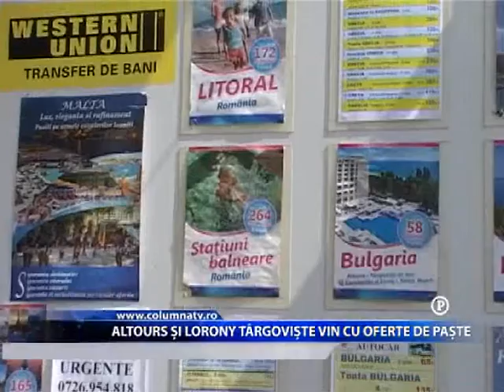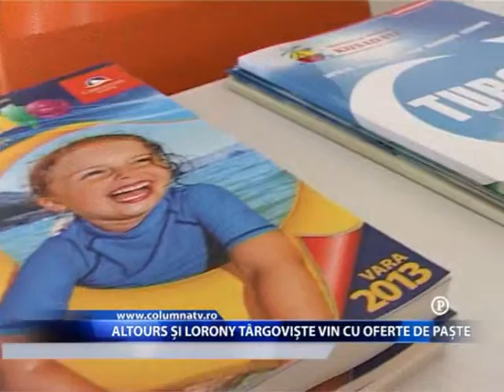ALTOURS ȘI LORONY TÂRGOVIȘTE VIN CU OFERTE DE PAȘTE (Columna Tv)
Agentiile de turism targovistene sunt pregatite pentru sarbatorile pascale cu oferte variate atat in tara cat si in strainatate.  Fie ca vorbim despre munte sau mare, zilele libere de paste pot fi petrecute de targovisteni in diverse locatii din tara sau din strainatate. De exemplu agentia Altours Targoviste va asteapta cu oferte in tari vecine si preponderent ortodoxe.De asemenea, puteti sa va petreceti pastele si in destinatii mai exotice precum Dubai. O alta agentie din targoviste, Lorony Travel va asteapta cu oferte pentru litoralul romanesc, care isi deschide portile  inca de la 1 mai.